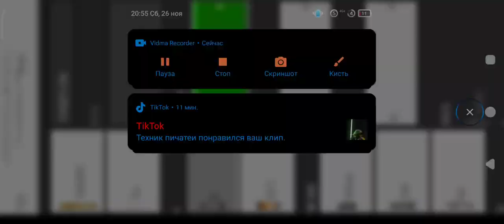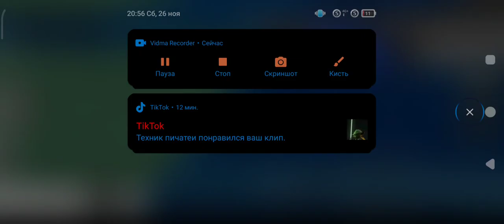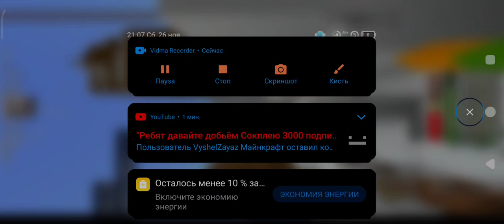трюки в Майнкрафт Сокплей без голоса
всем привет если понравился ролик лайк и подписка я очень старался над этим видео и над всеми видосами я тоже очень стараюсь я благодарен что вы прочитали описание кто на меня подписан я люблю его Я вас всех люблю подписка если любишь маму🥰❤️😘😍